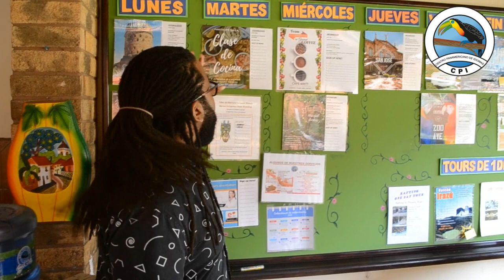First day of class walk through: CPI Spanish Immersion Costa Rica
CPI, with 27 years’ experience teaching Spanish as a second language, warmly welcomes students from all over the world.  From Day #1 you will start learning and perfecting your Spanish with our small, personalized, level-appropriate classes.

In this video link we show the first day process at our CPI Heredia campus with clips to provide an idea of the warm environment that awaits you.  Are you interested in learning Spanish at CPI Costa Rica?